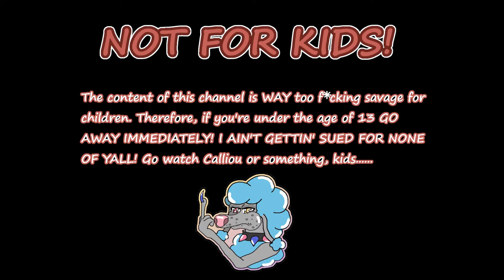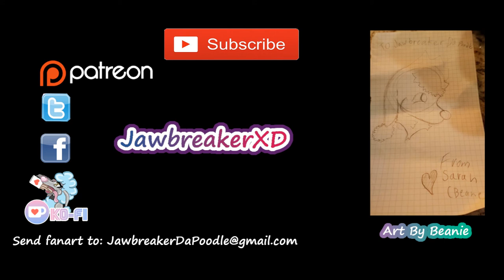AINT DIS A B!TC#?! Furry Playz /Sonic in Troll Island\ Part 1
NOT FOR ANYONE UNDER THE AGE OF 13